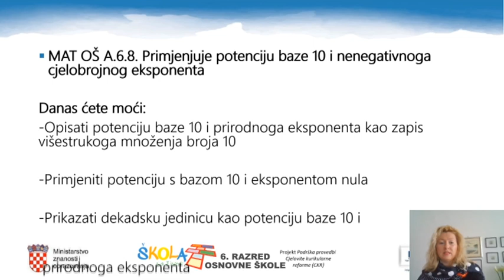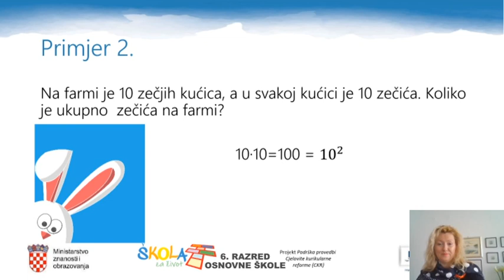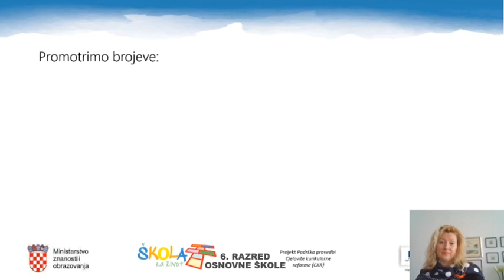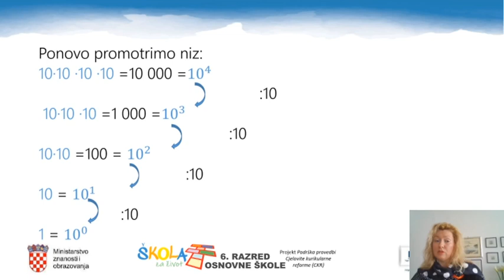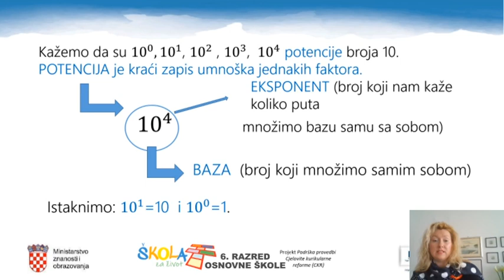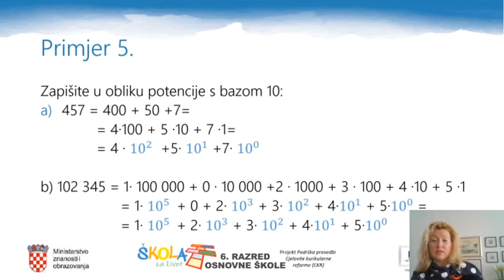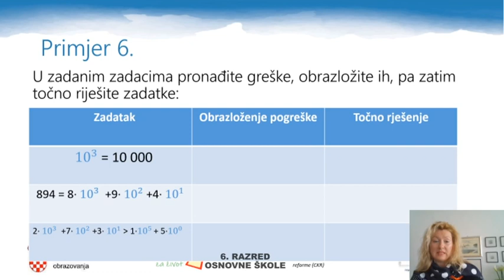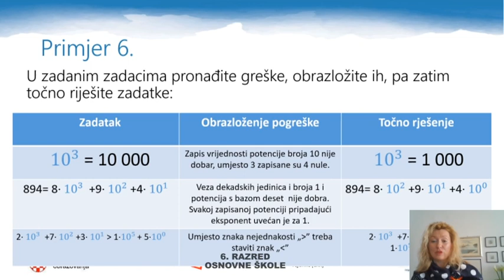6.r. 02.04.2020. MATEMATIKA, Potencije s bazom 10, I. dio